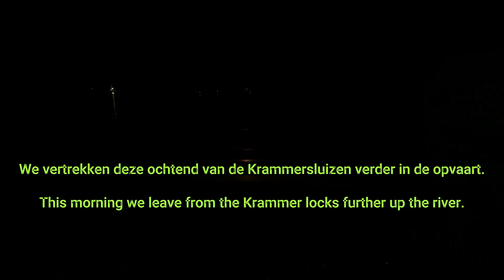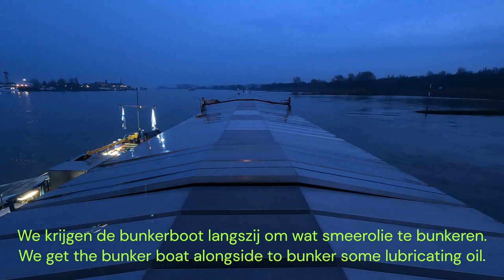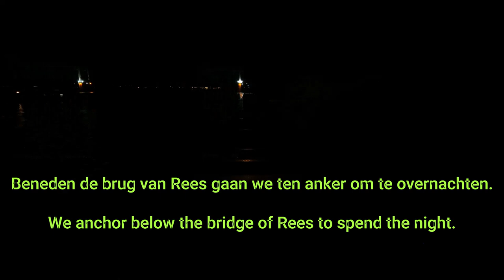Vaart van de Krammersluizen naar Rees op de Rijn.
Vanmorgen vertrokken van de Krammersluizen en verder richting Hongarije.
In Werkendam maken we even een pitstop om wat spullen aan boord te nemen en dan weer gewoon verder.

This morning we left the Krammer locks and continued towards Hungary.
In Werkendam we make a pit stop to take some stuff on board and then continue as usual.

Heute Morgen verließen wir die Krammer-Schleusen und fuhren weiter in Richtung Ungarn.
In Werkendam machen wir einen Boxenstopp, um ein paar Sachen einzuladen, und fahren dann wie gewohnt weiter.